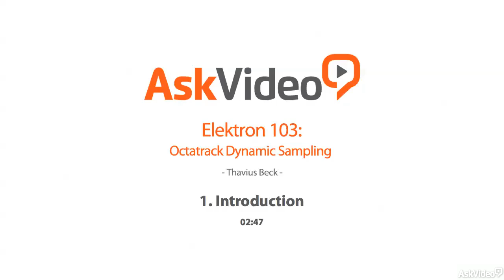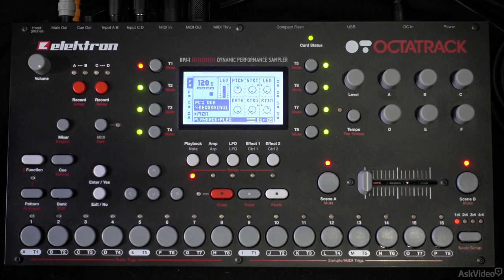Elektron 103: Octatrack Dynamic Sampling - 1. Introduction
Elektron 103: Octatrack Dynamic Sampling by Thavius Beck
Video 1 of 22 for Elektron 103: Octatrack Dynamic Sampling

Elektrons Octatrack redefines the art of sampling. In fact, The Octatrack could very well be the centerpiece of your entire studio and live setup if you know how to use it! In this 3-hour + course, Thavius Beck takes you step by step through every aspect of this powerful and flexible hardware sampler/step sequencer.

Thavius starts the course by going over the Octatracks hierarchical structure, where you learn about sets, projects, patterns, banks, scenes, parts, and the different machine types. After covering Elektrons outstanding step sequencer, Thavius dives deep into sampling, editing, timestretching and slicing audio. Then, you learn how to add depth to your sound with the built-in effects and LFOs, how to do resampling, and how to twist (or completely destroy) the audio using the crossfader. But the Octatrack is not for the studio only In this course, you will also find lots of useful tips and tricks for performing live!

So sit back and get ready to learn everything about Elektron's Octatrack, and see why this instrument is Thavius Becks favorite piece of gear!